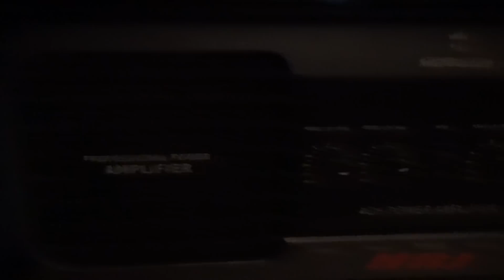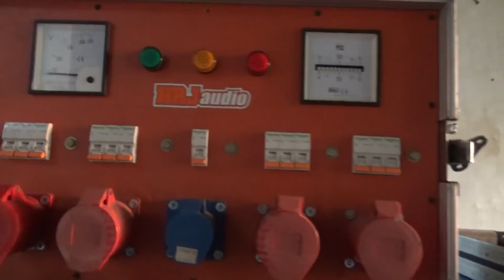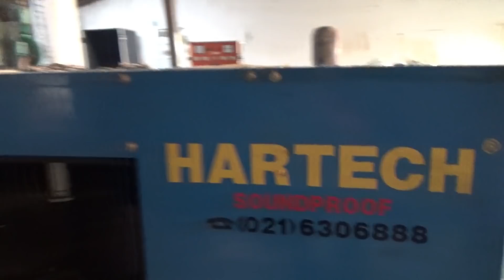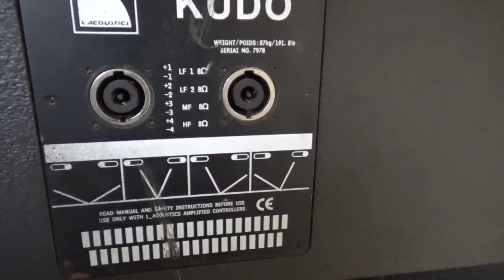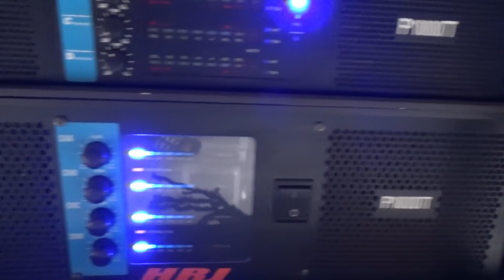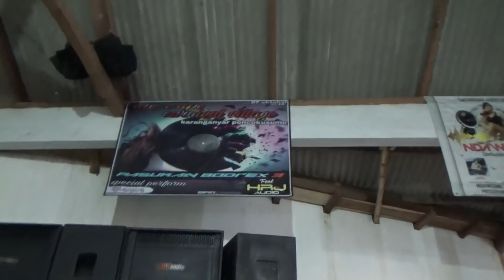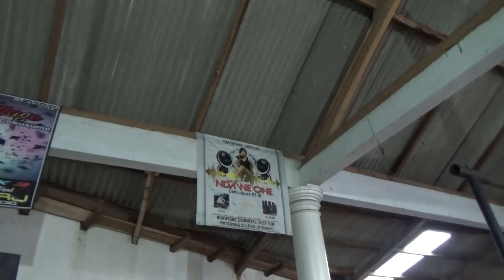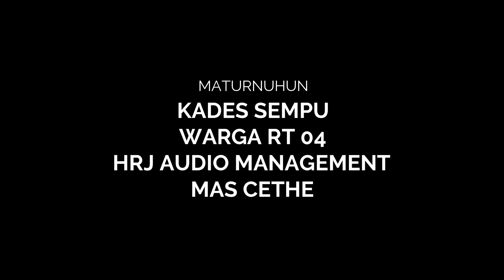GUDANG HRJ AUDIO MALANG